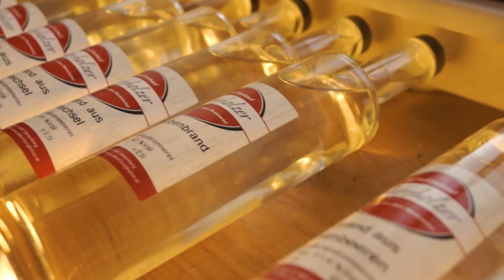Dahoam in Behamberg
Fia
a guade Zukunft,
a guade Versorgung,
a gsunde Umwelt und
a guads Midanaund
in Behamberg

Weithin sichtbar, malerisch auf einer Anhöhe gelegen, erfreut Behamberg das Auge des Betrachters.
Aber nicht nur das, die westlichste Gemeinde Niederösterreichs gibt den Menschen, die hier leben, ein Zuhause.

Umgeben von intakter Natur und Arbeitsplätzen direkt vor der Haustür bietet Behamberg  idyllisch- dörflichen Charme einerseits, aber auch  alle Anforderungen eines modernen Lebensraumes andererseits, mit einem Wort: Heimat - wie man im Mostviertel so treffend sagt: „A Dahoam“.

Dieses Lebensgefühl, dieses Wohlfühlen und Zuhausesein in Behamberg, das soll nicht nur bestehen bleiben, sondern vielmehr noch gestärkt werden.
Wie dies aussehen kann, das zeigt die Volkspartei mit ihren Visionen für „Behamberg 2025“.